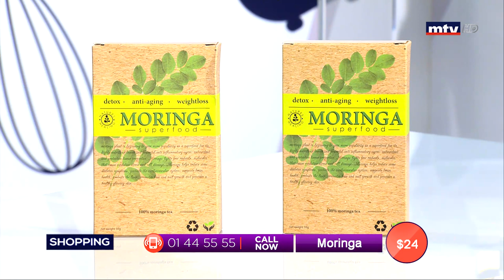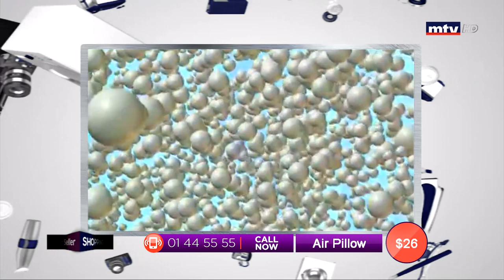Best Seller - 13/09/2019 - Part 2